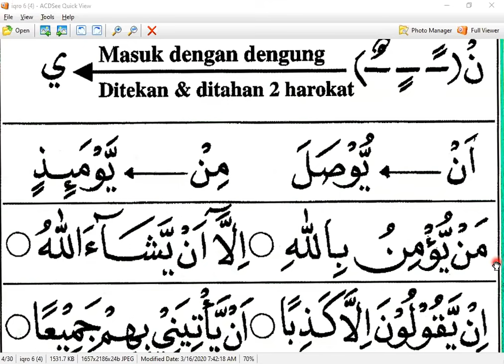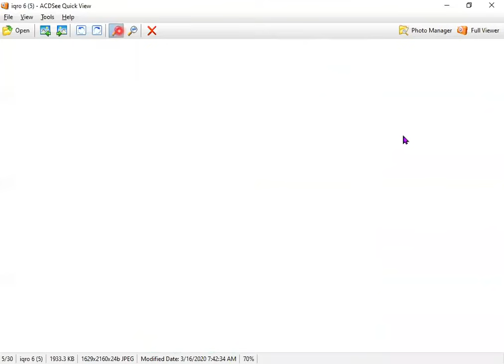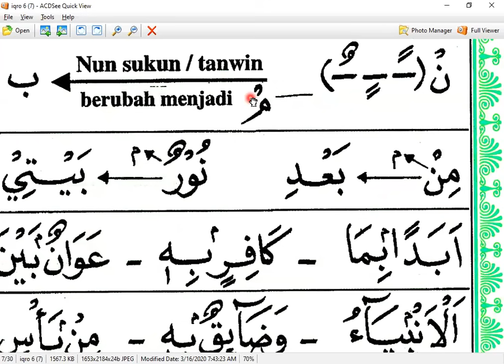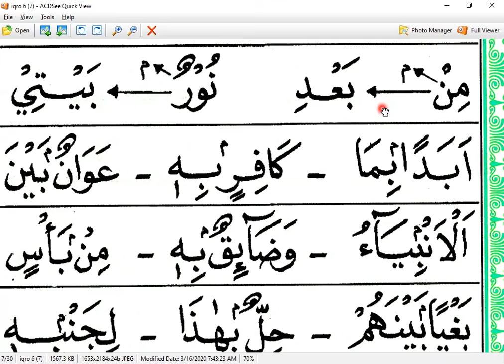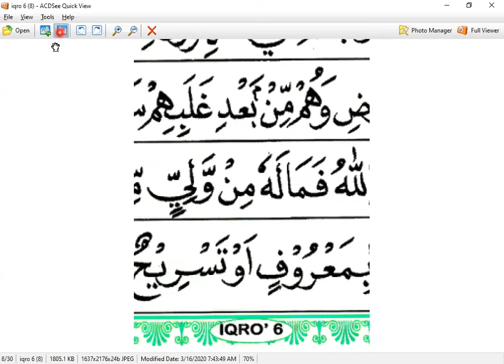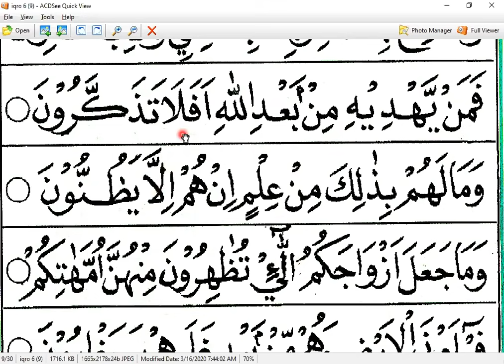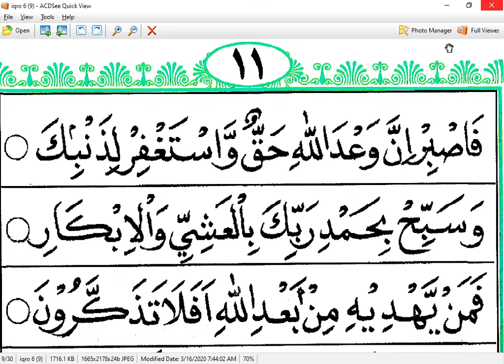IQRO 6 HALAMAN 5 - TETEH AILA DI SUBANG - NGAJI ONLINE- ARIRKM